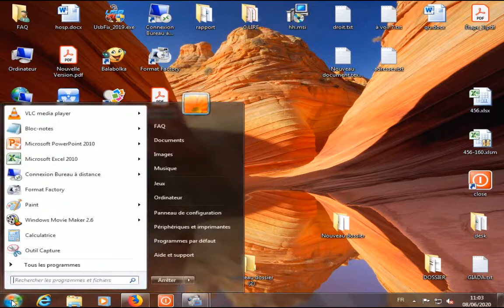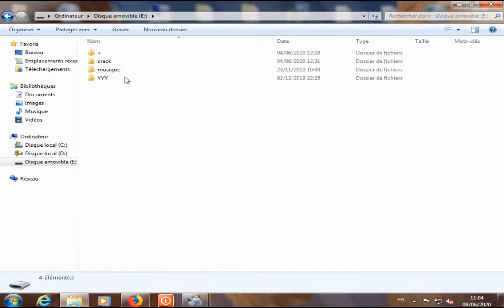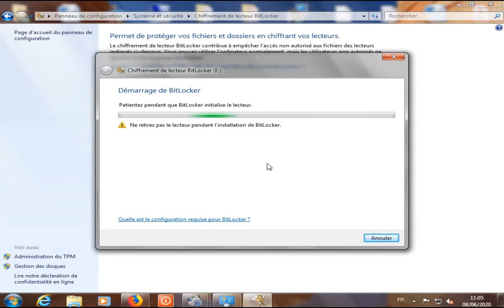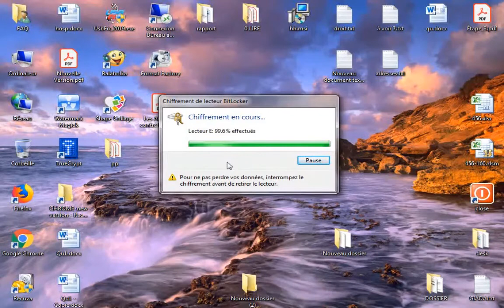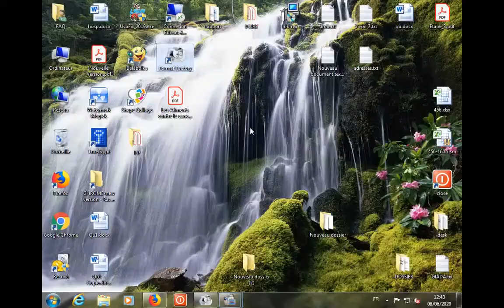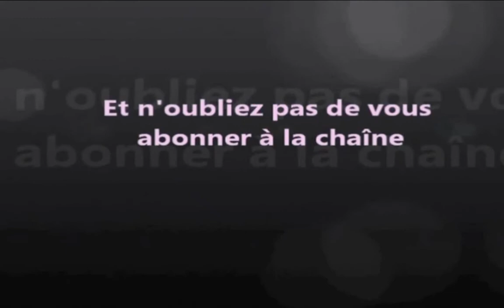Comment Crypter une clé USB -BITLOCKER-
Vous voulez protéger votre clé usb, une carte mémoire ou même un lecteur local avec un mot de passe, sans installer un logiciel?
la solution est là !!  💥 💥
Avec BITLOCKER, de Windows, il est possible de crypter votre support mémoire, qu'on peut lire qu'avec un mot de passe.
Suivez ce tuto, pour le faire en un clic.